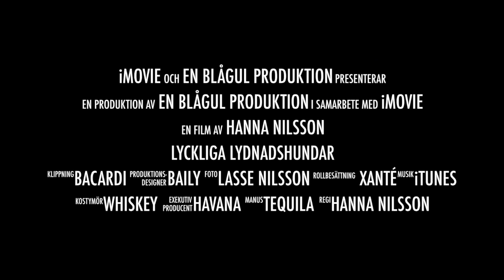LYCKLIGA LYDNADSHUNDAR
Den här videon handlar om LYCKLIGA LYDNADSHUNDAR